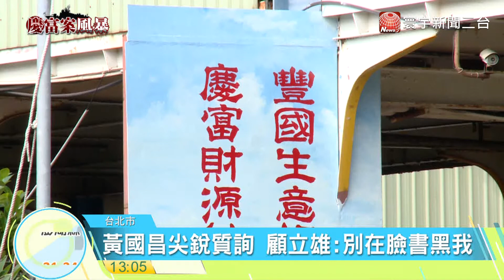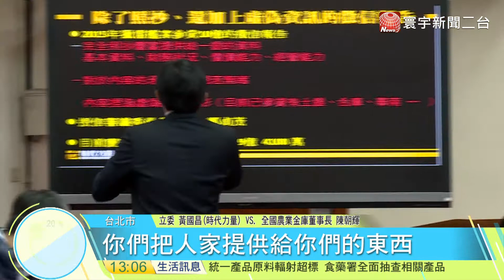20171127寰宇整點新聞》慶富獵雷艦恐解約 聯貸銀行團損失近149億